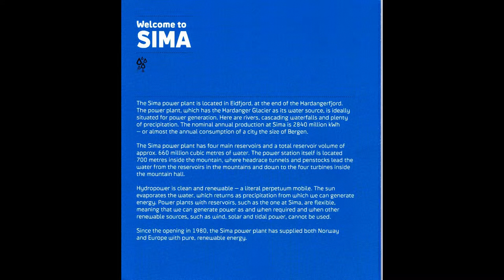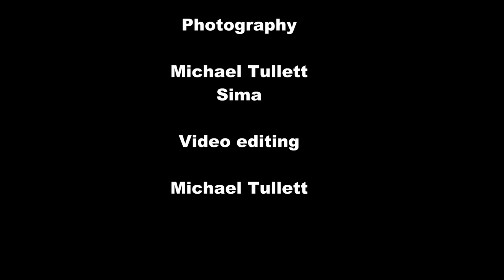Sima power plant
visit to the Sima power plant at Eldfjord Norway.
23rd to 28th August 2017
Cruise L1719 Five Night Fjord
On Balmoral Captain Victor Stoica

Music
narrated by Sima
Photography
Michael Tullett
Sima
Video editing
Michael Tullett